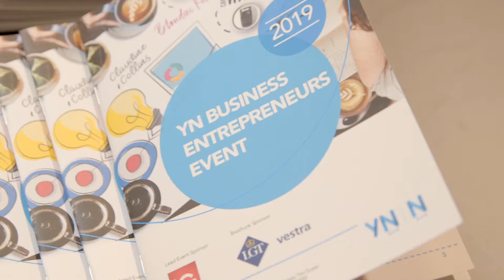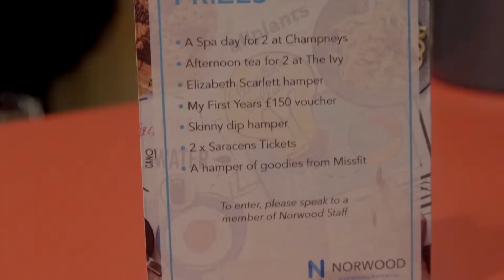Young Norwood Business Entrepreneurs Event